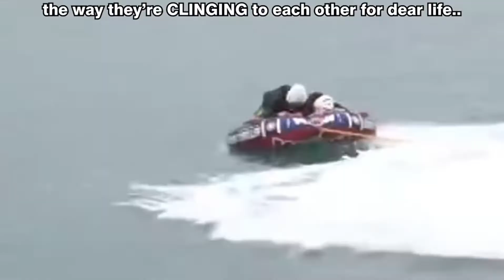Kaji Yuki and Tasuku Hatanaka going on a "ride" 🤠👍🏻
im still posting anime edits! i just thought these clips were funny so i posted it :)